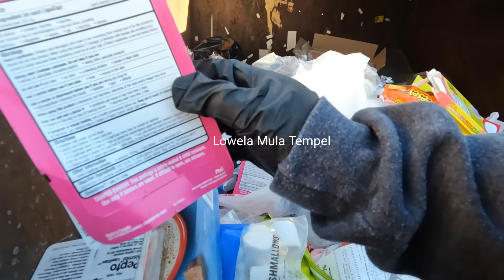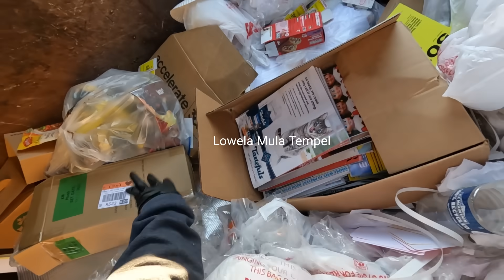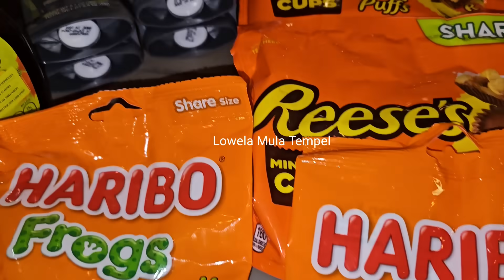Dumpster Dive: JACKPOT 💥💥SA MGA MAMAHALING CHOCOLATES. MAY PERA ANG BASURA